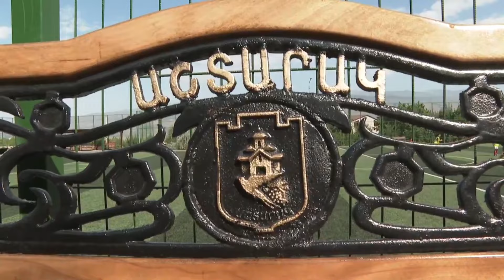Շատ շնորհակալ ենք պարոն վարչապետ. 40 տարի ստեղ ապրում ենք. Վարչապետն Աշտարակում է